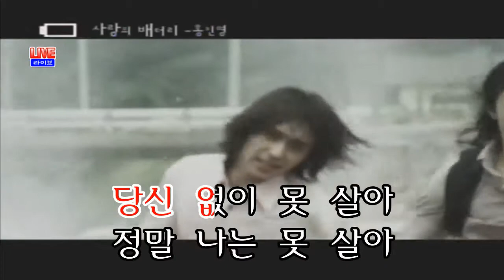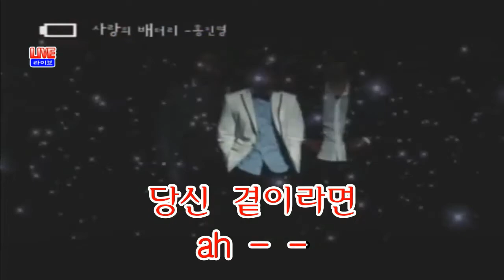[046697] 사랑의 배터리 - 홍진영_ 금영 필통 427 노래방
Requested by Dung Quan.
Video source (but I edited it because timing)